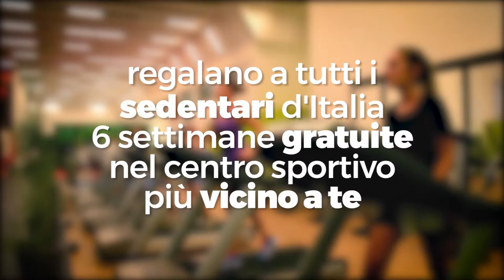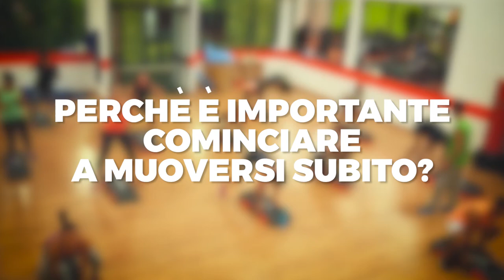Rachele Bruni, ambasciatrice di Let's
La sedentarietà è il 4° fattore di rischio globale di mortalità. In Italia quasi il 70% delle persone è inattivo.

Nel video Rachele Bruni ambasciatrice del progetto Let's BeActive svela quanto è semplice amare lo sport!

Let' BeActive è un progetto dell'Unione Europea, sviluppato da EuropeActive e promosso in Italia da ANIF - Eurowellness, che vuole convertire 5.000 sedentari all'attività fisica, in 3 anni. ANIF quest'anno ha coinvolto quasi 90 CLUB!